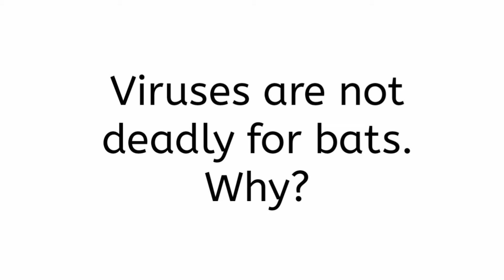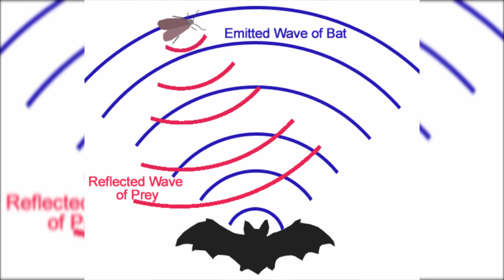Bats | why bats carry so many diseases in hindi | Why are bats important | How bats hunt | 2020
Hello Guys,
In this video we have discussed about all facts about bats. we have discussed why bats are so deadly to all species as well as why bats are so deadly to human. we have discussed about the habitats of bats and benefits of bats and why bats are important. we have also discussed about how bats hunt and how bats use ultraviolet waves to catch insects. we have also discussed about why bats carry so many viruses and why viruses are not deadly for bats. we have also discussed about the fact that bats use ultraviolet waves to catch its prey.